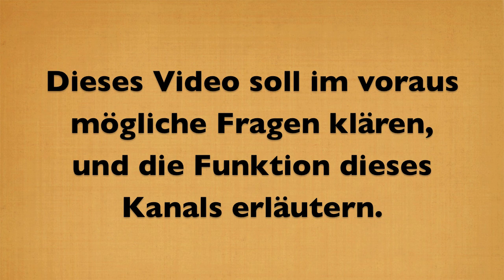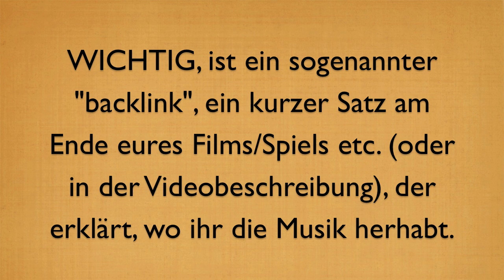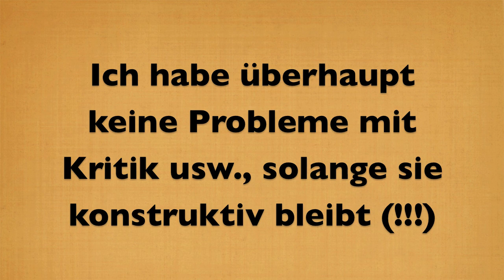Gee - ContraPulse | royalty free music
Hello Friends!
If you want, you can use this Song on YouTube.
Don't forget to credit me :)

Also, I would be flattered if you'd like to get any of my Songs on Bandcamp!

Love ya!